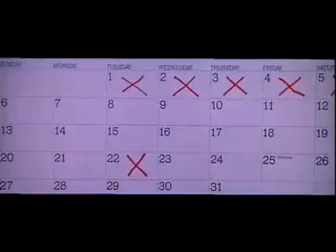Aye mere hum safar....!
Somewhere, something incredible is waiting to be known. !